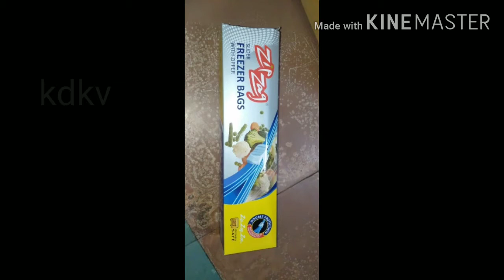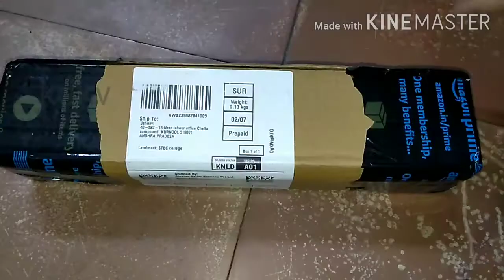Vlog|| biscuits Peda easy sweet recipe without 🔥 || Amazon Unboxing